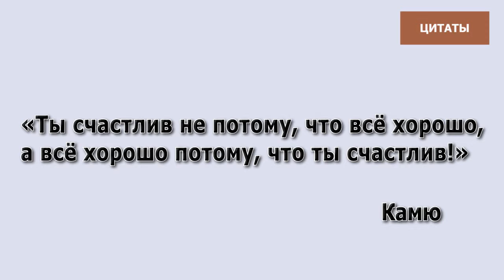Quote 2 23